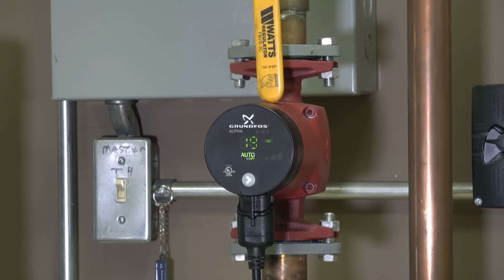Hydronics System Components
Boilers, expansion tanks, air separators, circulators, and more